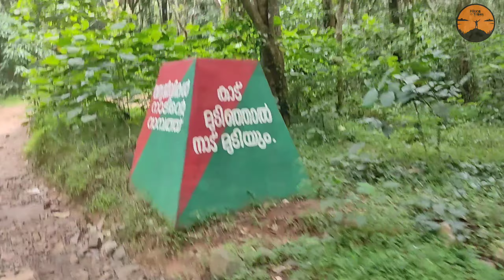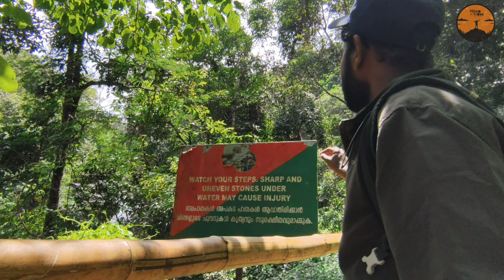കാടിനുള്ളിലെ കുളിർപ്പൊയ്ക-The virgin waterfall in Wayanad | മീൻമുട്ടി വെള്ളച്ചാട്ടം മാക്കിയാട്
Malayalam Vlog by Hiking Tribes